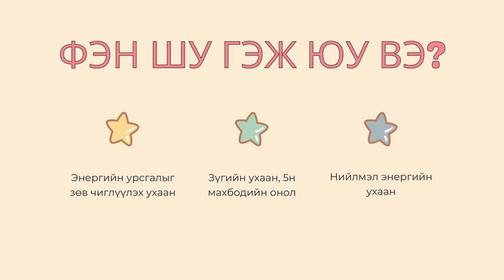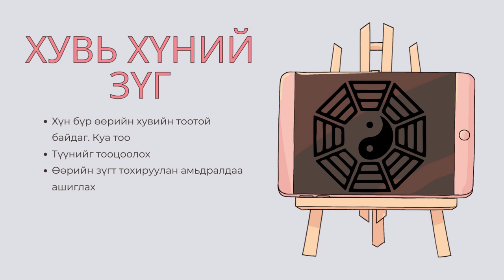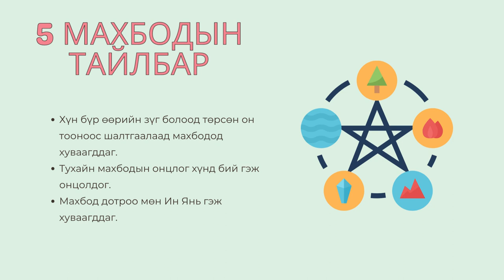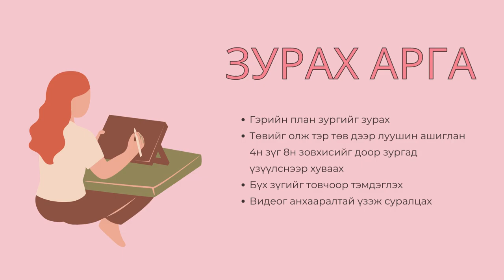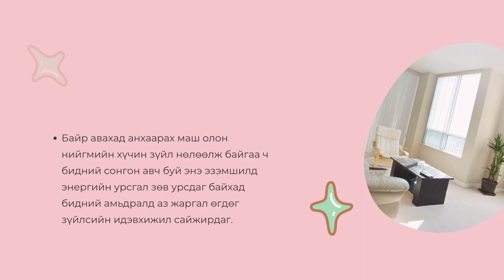Фэн шуй таны гэрт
Зүгийн ухаан болоод Таван махбодын онолыг нэгтгэсэн нийлмэл энергийн ухаан буюу энергийн урсгалыг зөв дэмжих гол зорилго